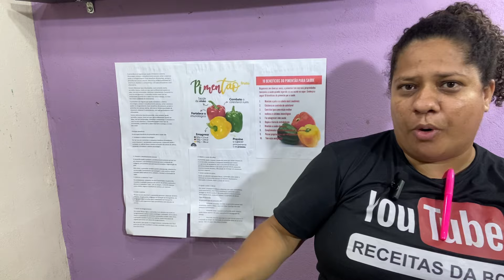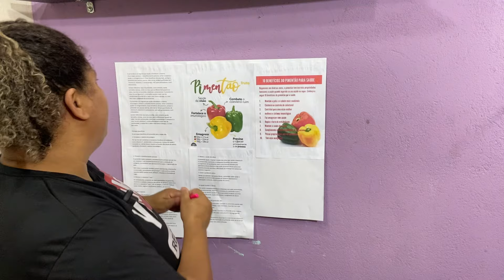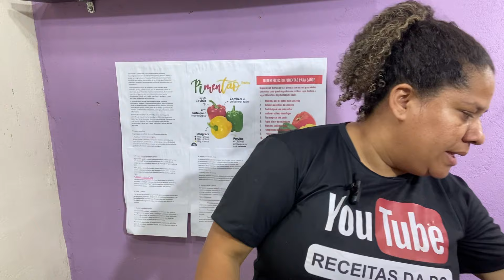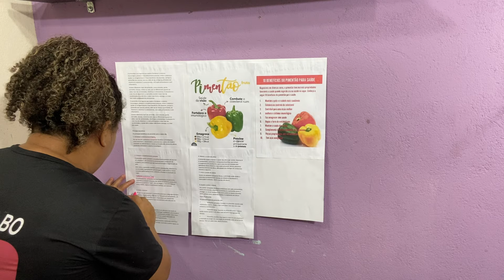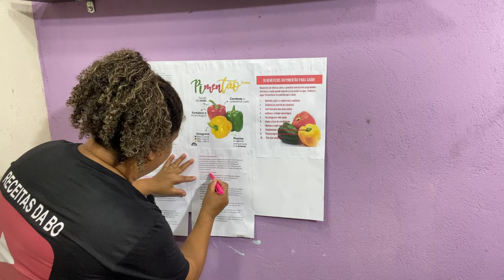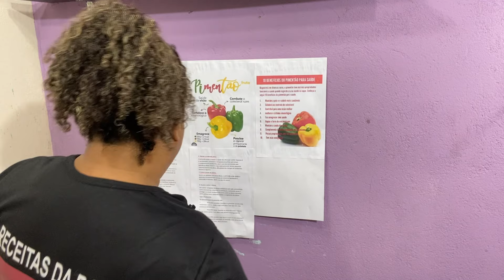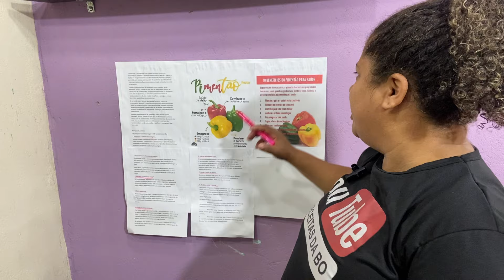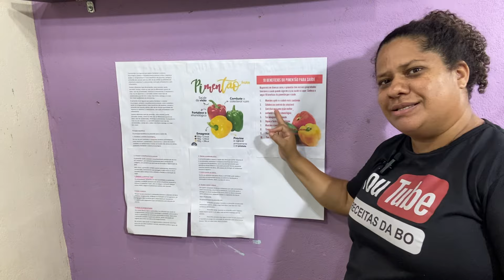🔴Não coma PIMENTÃO antes de VER ISSO ??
MULTIPLICAÇÃO COM 1 BARRA DE SABÃO FAÇA 6 - SABÃO EM BARRA CASEIRO - GLICERINADO E SEM SODA

Obrigado a todos pelo carinho e atenção Deus abençoe sempre sua vida bjs ❤️🌹

CURTE
COMENTE
COMPARTILHE
SE NÃO É INSCRITO SE ESCREVE VENHA FAZER PARTE DA NOSSA FAMÍLIA TENHO CERTEZA QUE VÃO GOSTAR TEM MUITAS DICAS DE ECONOMIA DOMÉSTICA 👍
(DEUS ESTA SEMPRE NO CONTROLE DE TUDO )